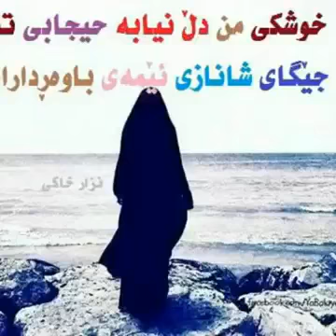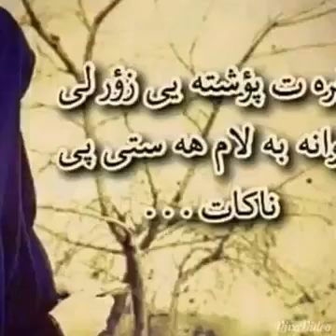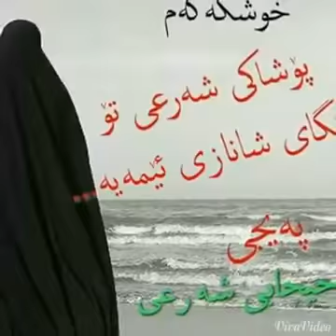باسی ژن و مێرد